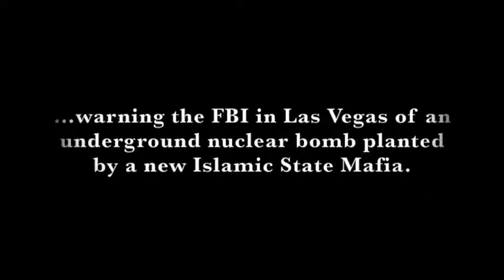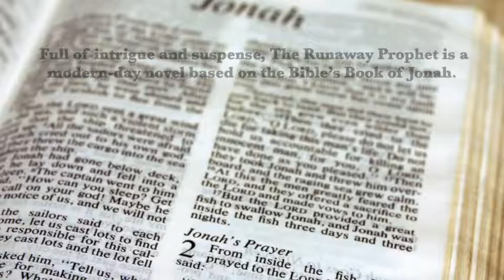The Runaway Prophet Book Trailer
Book Trailer on contemporary thriller The Runaway Prophet, a novel based on the Bible's Book of Jonah in which a new Islamic State terrorist group is underground in Las Vegas.